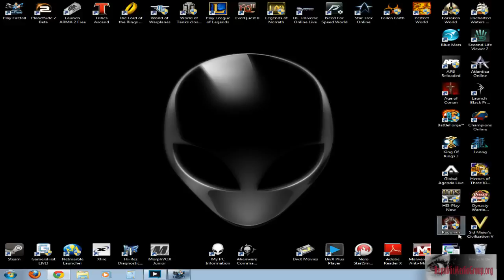FireFall PvE T2 Electron Engineer Chosen Hunting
Embers Of Liberty Gaming streaming within New Eden gaining exp for the Electron Engineer frame.

We were on the hunt for Chosen.

Retaking Accord Towers, Chosen Drop Pods, Incursions, Melding Tornadoes, and more.